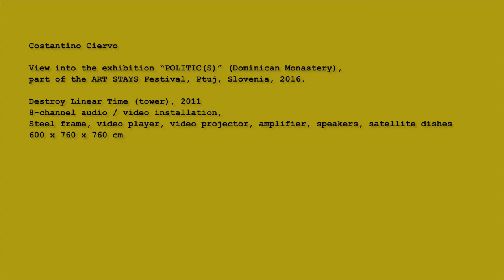Costantino Ciervo, “Destroy Linear Time”, 2011- doc. Festival Art Stays, Ptuj, Slovenija - 2016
Exhibition view “POLITIC(S)”, ART STAYS Festival, Ptuj, Slovenia, 2016
Destroy Linear Time (tower), 2011
8-channel audio / video installation,
Steel frame, video player, video projector, amplifier, speakers, satellite dishes
600 x 760 x 760 cm

The theme of the installation "Destroy Linear Time" is the power and different types of the relationships between forms of government / dictatorship and movements of resistance and liberation in a defined historical context.
The work is an 8-channel audio / video installation in the form of an imposing tower, which looks like an antenna mast.
The mast sends eight synchronized audio-video channels with satellite dishes as projection of a surreal meeting with 24 dictators. They cite aphorisms from Machiavelli’s book “Prince”.
The conference will be interrupted at the end when authentic scenes of found footage appear with witnesses footage of recent protests and liberation struggles of the "Arab Spring". The movie ends with images of the death of Gaddafi.